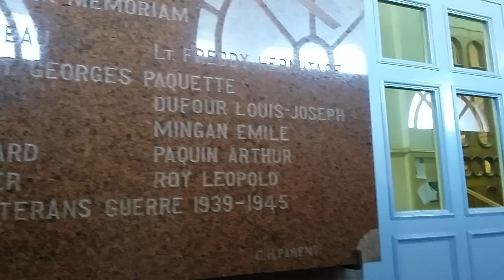St Jerome - St Jerome Cathedral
Start of Xmas Morn 2018 mass recorded in this frontier city (from Montreal, that is) into Quebec's Laurentian Mountains.